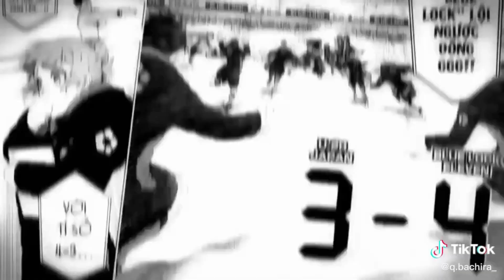Tổng hợp [TikTok Blue Lock⚽️] Siêu Cháy 🔥 | # 5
Ủng hộ 𝗣𝗿𝗮𝗶𝗿𝗶𝗲 nha mn🌷